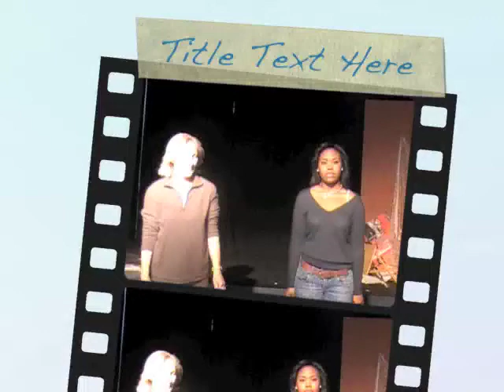Oct 15 Acting Class Medium